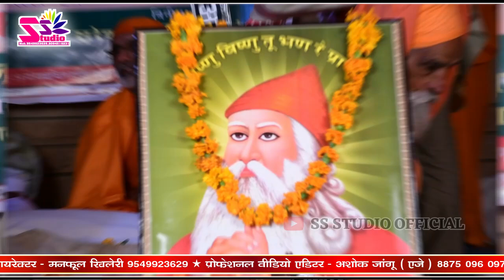संत राजू महाराज ने पहली बार गाया यह भजन || सुनकर आप अचम्भित रह जाओगे || जम्भेश्वर भजन 2021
Songs : Live
SS_Studio Official
 √ DIRECTOR- Manphool Khilery
√ Co-Director-Radheshyam Pemani

√ Singer
√ Lyrics : Traditional/social
√ Cameraman :Mangi Siyak/Naresh Godara
√ Editor : - Ashok jangu  ( AJ )
√Design  : Om Press Lohawat

√ Directed by : Manphool Khilery

√ Produced by : Vishnu Snehi ,Sunil Kanwa
√ Music Label : Ss Photography Khara